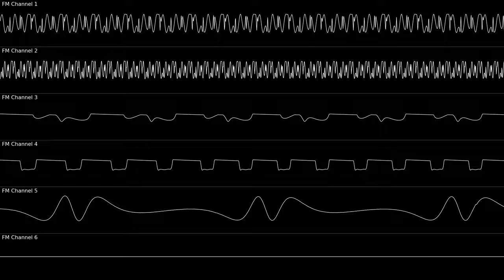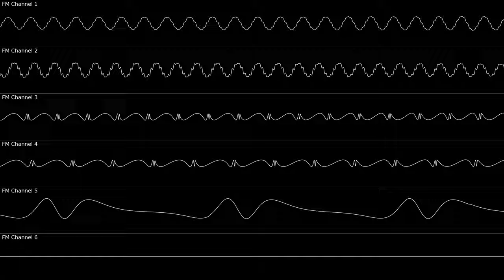The FM Café (VRC7)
alright, this is a different one. it turned out pretty weird but i kinda like it

yeah, i'm cringe.
hopefully you'll enjoy anyways! :3